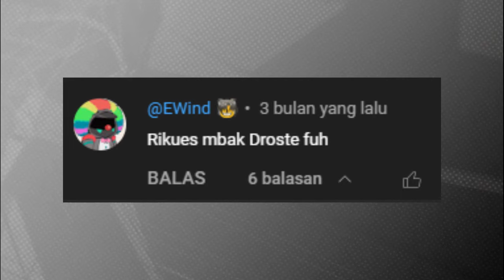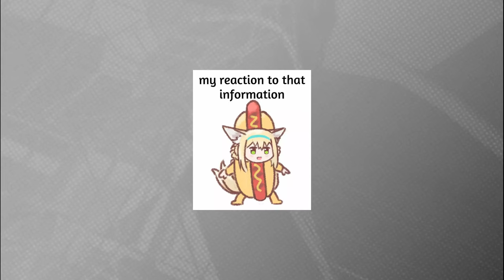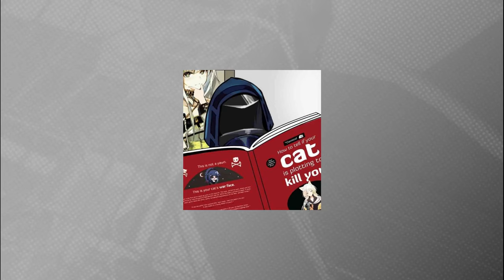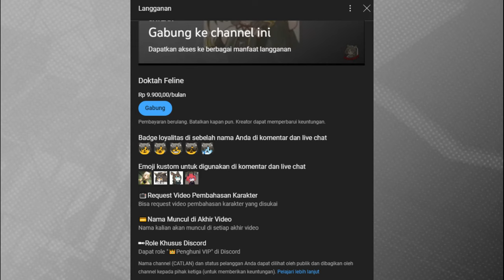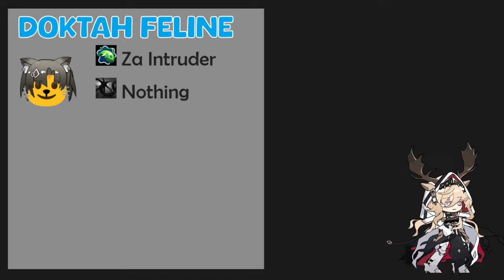Viviana si Tobrut Baik Dari Leithania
Di rekomendasikan untuk menonton video ini menggunakan earphone/headphone
▶️Other Channel
📎Other
Thumbnail: